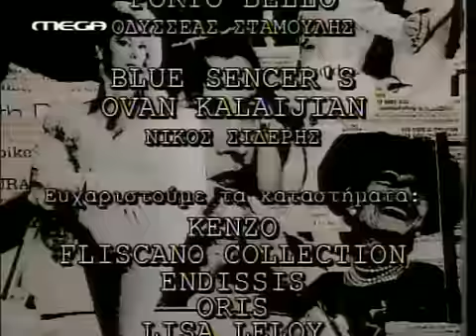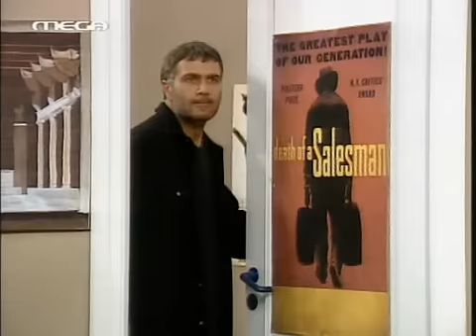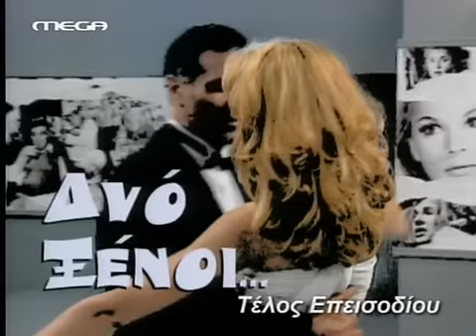Dyo ksenoi ep05 xvid